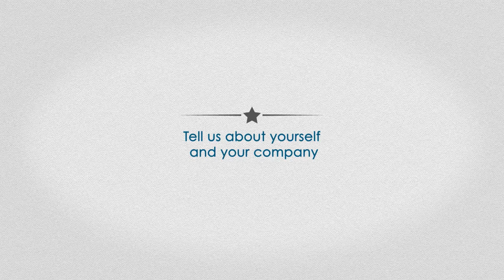Provenance.org - Index Award 2017 Finalist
Provenance is a worldwide traceability protocol system that anyone can use to track the provenance of anything from coffee beans to a roll of fabric using a new kind of data system called a blockchain. It is a data system for securely storing information - inherently auditable, unchangeable and open. The data can be linked to any physical product - through labelling, smart tags and through embeds for websites or apps. Provenance currently works with over 200 brands across industries and continents e.g. tracking tuna fish through and fresh produce through the UK supply chains.